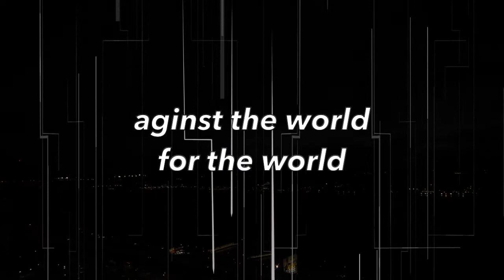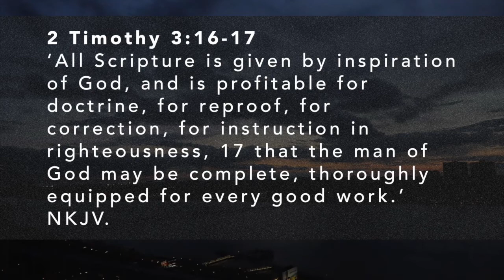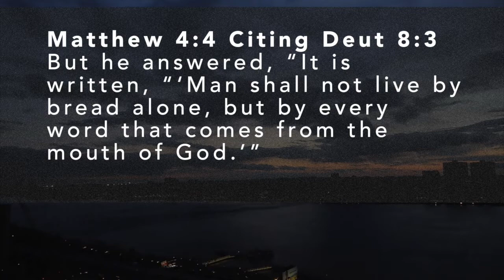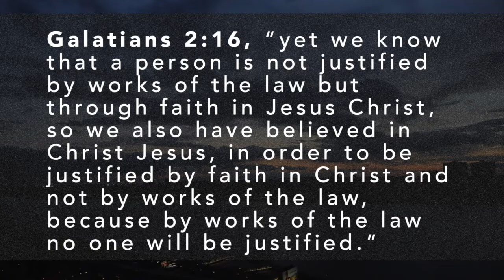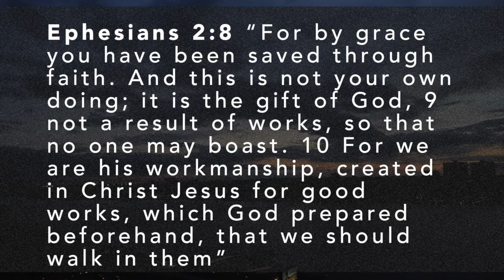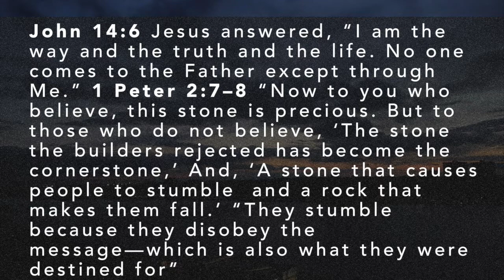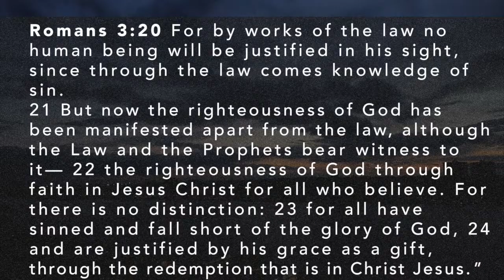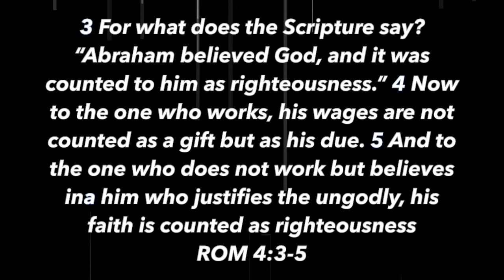THE 5 SOLAS - Contra Thoughts Ep. 112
What are the Five Solas of the Reformation? Were these the first 5 of the 95 thesis that Martin Luther nailed to the church door? The last 5? Something else?

Follow along with me as I unpack and layout these vital doctrines and how we should understand them in light of culture and church today.